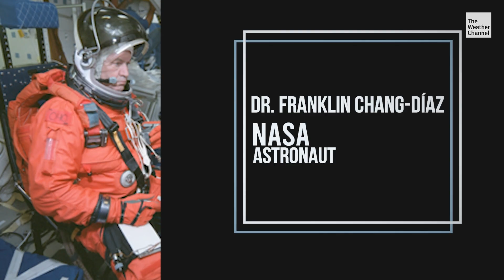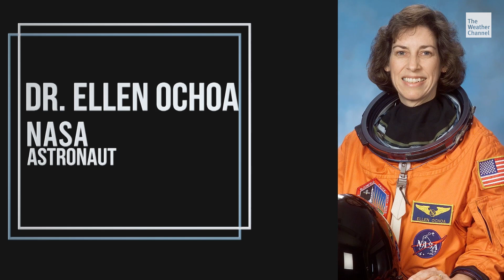Hispanic Heritage Month: Space Pioneers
The Weather Channel highlights trailblazers in science for Hispanic Heritage Month, starting with three groundbreakers at NASA